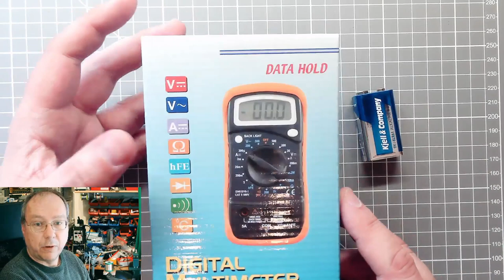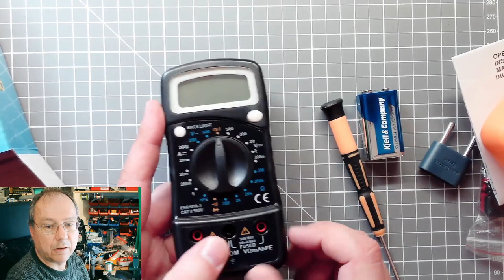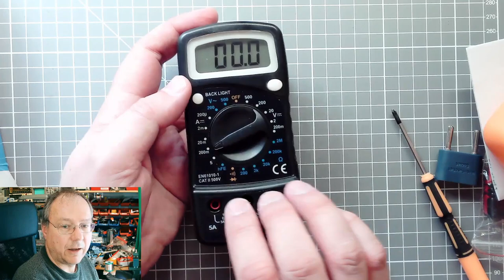1TE759 vt21 - multimetern och dess batteri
I förberedelse till Labb 1 fick jag sätta batterier i multimetrarna. Här visar jag hur det går till och hur multimetern ser ut på insidan.